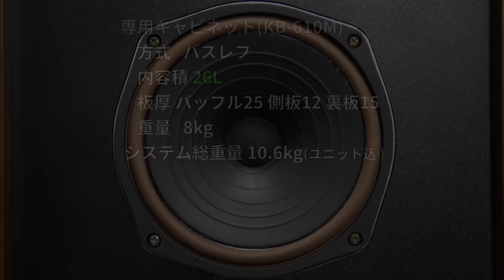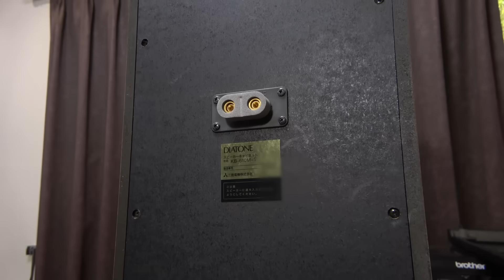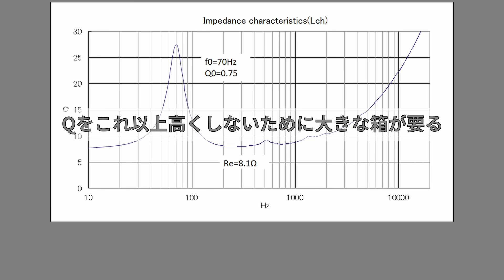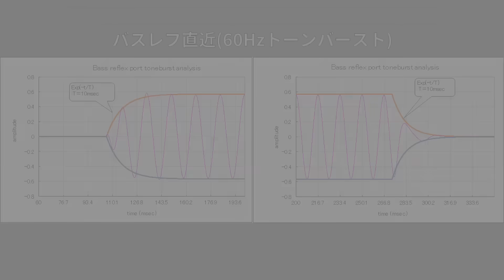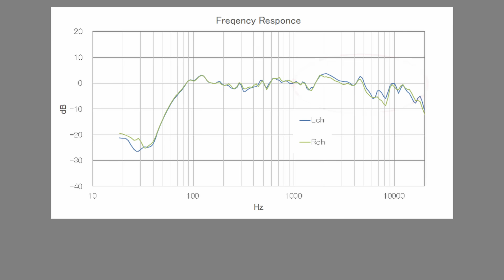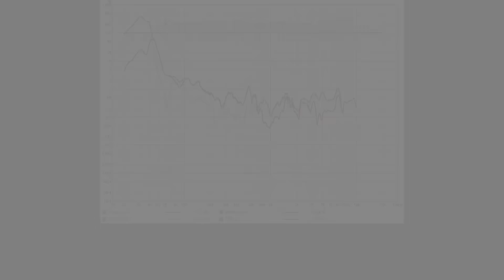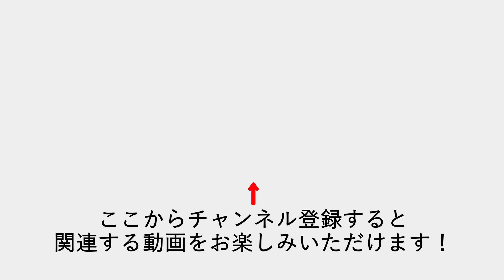ダイヤトーン P-610MBの実力とフルレンジの限界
ダイヤトーン P-610MBを測定して噂の実力を調べ、実際の音をお聞きいただきます。P-610を使ったシステムの最適解をご紹介します。

**参考購入先**
ダイヤトーンのスピーカー

**目次**
00:00 イントロ
00:44 仕様
02:31 状態確認
05:07 測定結果
08:50 試聴
11:54 P-610の結論